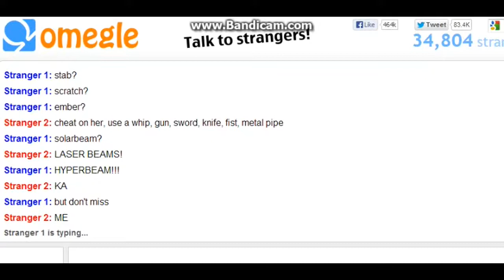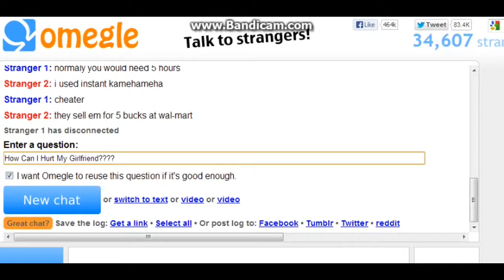Omegle Spy Mode - Ep.25 - How Can I Hurt My Girlfriend??